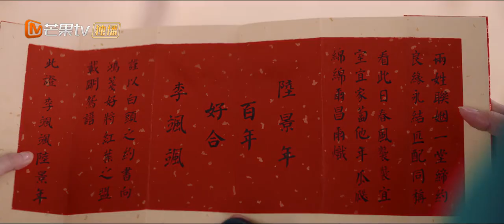Love Behind The Melody【INDO SUB】| EP23 | Li Sasa dan Lu Jingnian Menikah | MangoTV Indonesia